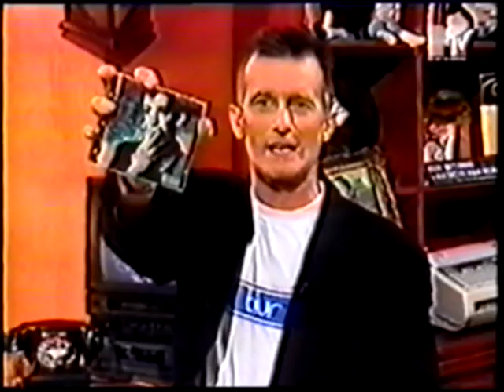Shane MacGowan & The Popes - The Snake With Eyes Of Garnet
MTV Most Wanted 1994.